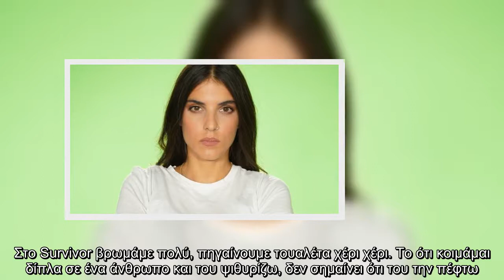Άννα Μαρία Βέλλη: Απαντά πρώτη φορά και ξεκαθαρίζει οριστικά για τον Νίκο Μπάρτζη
Το δεύτερο μέρος των δηλώσεων που έκανε η , βγαίνοντας από το Survivor, προβλήθηκε σήμερα στον αέρα του «Love it». Η Άννα Μαρία μίλησε για τον Νίκο Μπάρτζη και ξεκαθάρισε πως δεν υπήρξε ποτέ κάτι ερωτικό μεταξύ τους.  «Είχα πει στην κόκκινη ομάδα ότι ο Νίκος θα βγει ο πιο δημοφιλής γιατί εάν ήμουν 19 χρονών όλες μου τις ψήφους θα τις έδινα στον Μπάρτζη. Εάν έβλεπα στα 19 μου τον Νίκο στην τηλεόραση θα ήμουν ερωτευμένη μαζί του. Ο Αλέξης έχει χρησιμοποιήσει πολλές φορές υποτιμητικά σχόλια για τις γυναίκες. Δεν έκλαψα επειδή φοβήθηκα μην έχω πρόβλημα με τη σχέση μου, αλλά επειδή έχω σοβαρό πρόβλημα με αυτούς που υποτιμούν τις γυναίκες. Έχω δουλέψει πολύ στη ζωή μου για να καταφέρω κάτι και έχω ακούσει ότι το έχω κάνει στις πλάτες αντρών», είπε αρχικά η .  Η  είπε στη συνέχεια: «Με τον Νίκο και τον James ήμουν πολύ κοντά, ήταν οι πιο δυνατές μου σχέσεις και δεν θα μείνουν μόνο μέσα στο παιχνίδι. Είμαι πολύ συναισθηματική. Δεν καταλαβαίνω γιατί παρεξηγήθηκε το σ’ αγαπώ. Πουλάνε πολύ οι ερ ...